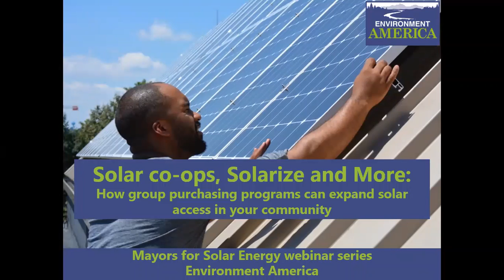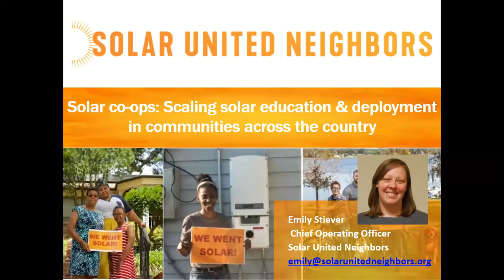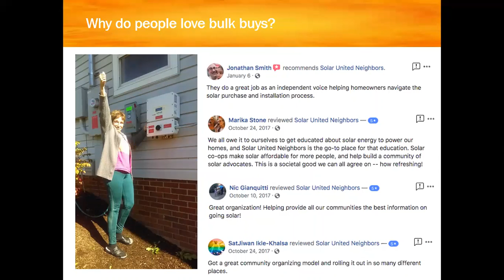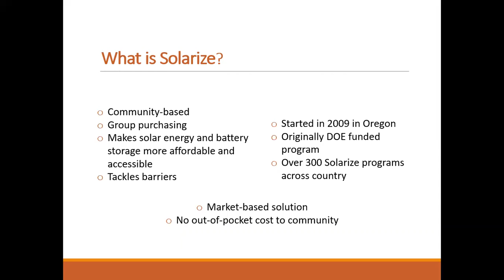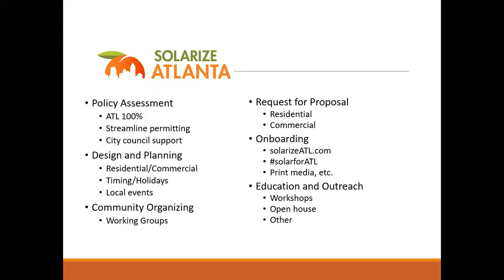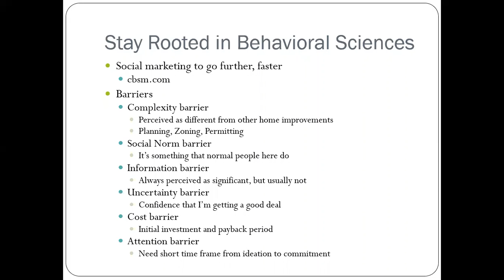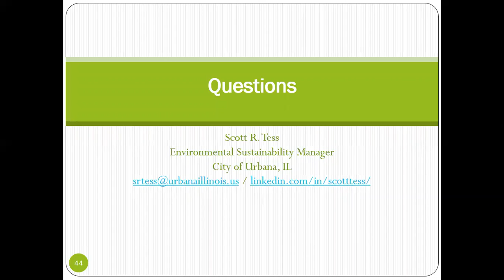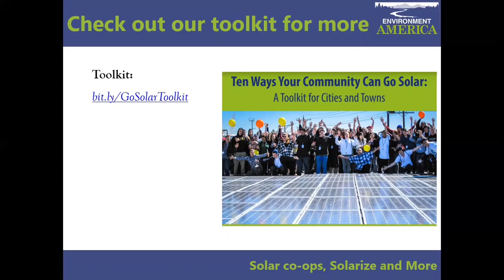Webinar: Solar Co-ops, Solarize and More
Solar Co-ops, Solarize and More: How group purchasing programs can expand solar access in your community
Mayors for Solar Energy webinar series